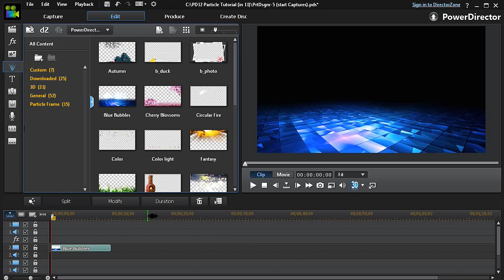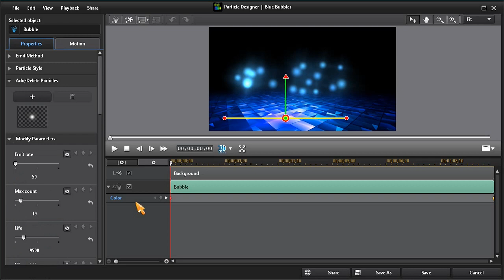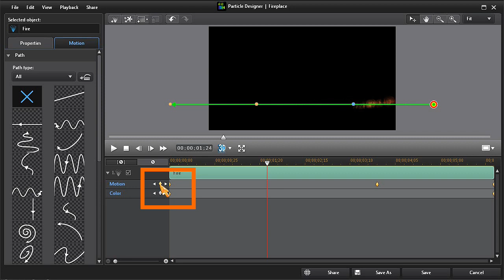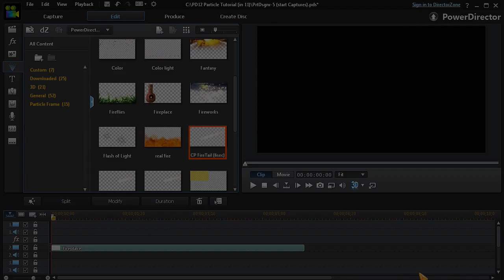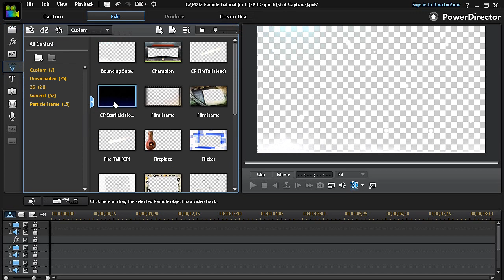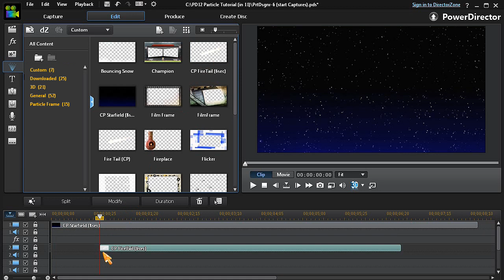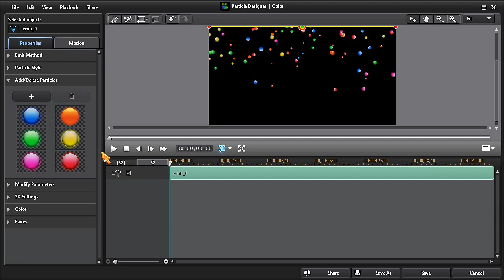Particle Designer | PowerDirector Video Editor Tutorial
PowerDirector lets you realize your creative ideas, turning them into artworks you’ll really want to share. Packed with editing features, and creative tools that allow for precise editing without the steep learning curve. Easy to follow point of use tutorials allow anyone to quickly learn new editing techniques or use tools you might not be familiar with. So whether your next project is a holiday video, wedding compilation or capturing a family event, you’ll be able to create something truly outstanding.

Learn how to design your own particle effects using your own graphic objects and use the built-in animated effects.